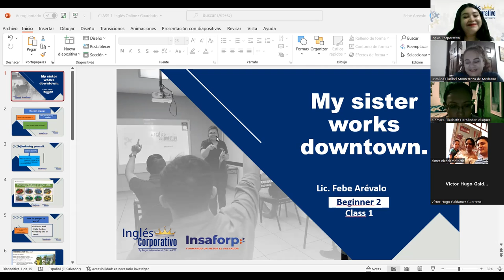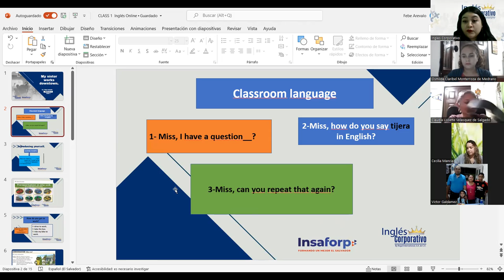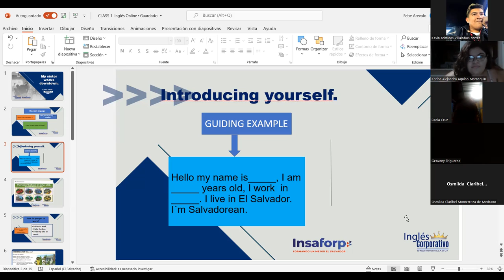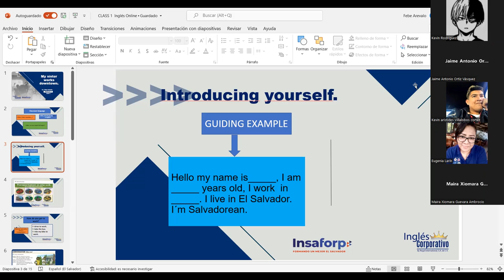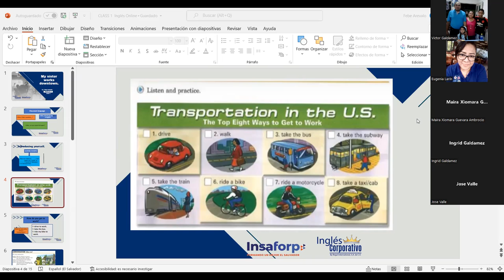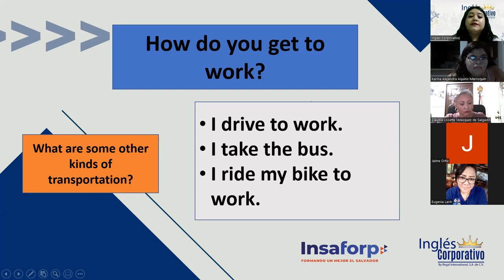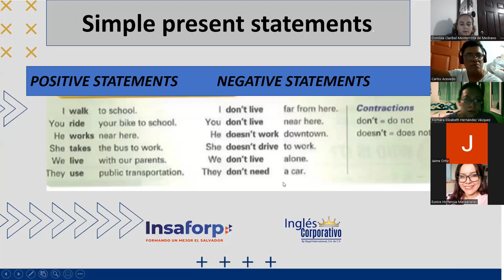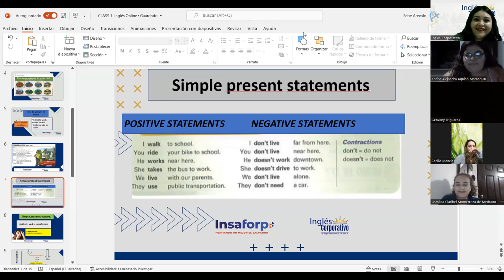Ingles Corporativo-05-07-2022-Introducing yourself and Transportation Vocabulary .